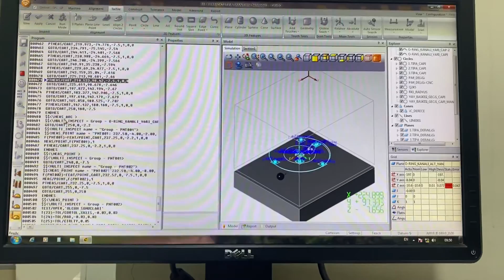LK köprü tipi cmm ölçümü